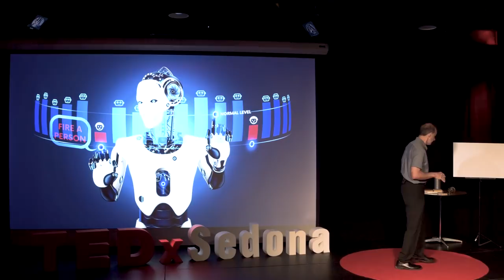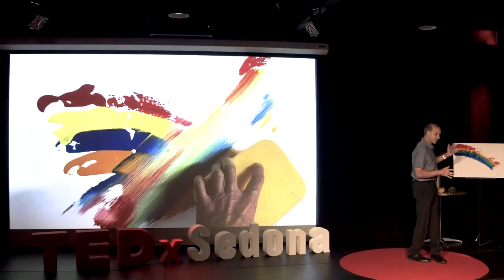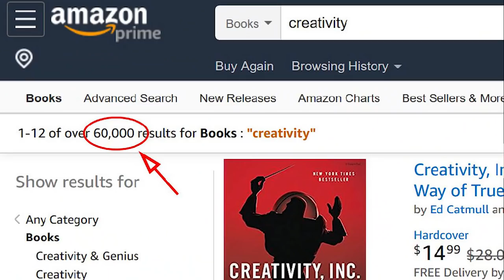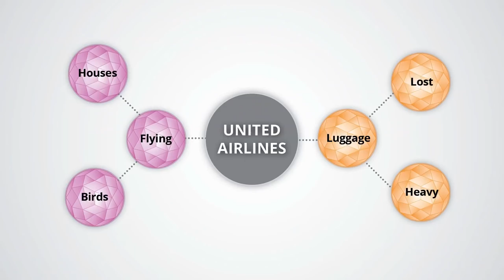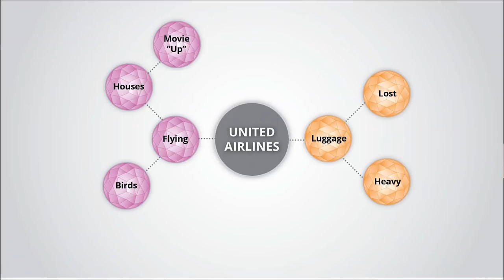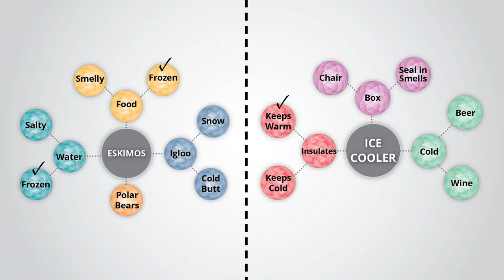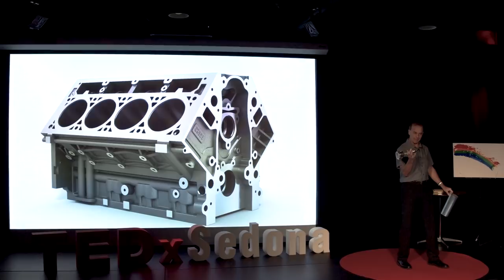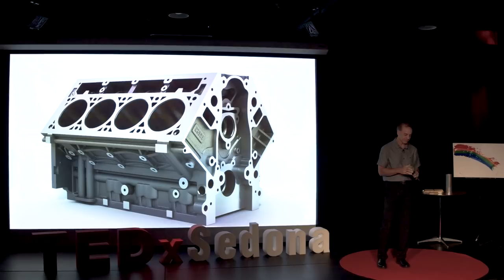The #1 Skill to Survive in the 21st Century is Creativity | Curtis Panasuk | TEDxSedona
Creativity consultant, Curtis Panasuk, will supercharge your creative problem-solving skills by showing two of the many creativity techniques that you and your children will need to survive in the job market for the 21st century.  According to leading publications such as The New York Times, robots and AI may eventually take jobs from you and future generations.  The world is in transition, so how can we avoid becoming second-class citizens among super-robots and AI?  The answer is creativity, which is the one skill that robots and AI do not have over humans.  Unfortunately, this is also the one skill that is not being taught widely in our schools. Curtis is a former magazine editor, high-school teacher, and a creative thinker at Apple and Intel. This talk was given at a TEDx event using the TED conference format but independently organized by a local community.